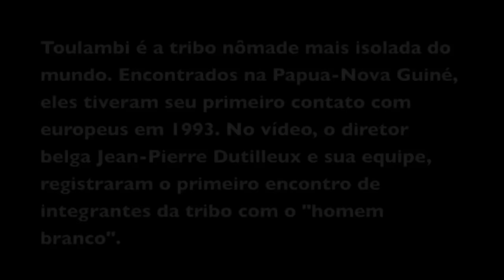Primeiro encontro da tribo Toulambi com a civilização moderna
A Tribo Toulambi é a tribo nômade mais isolada do mundo. Encontrados na Papua-Nova Guiné, eles tiveram seu primeiro contato com europeus em 1993. No vídeo, o diretor belga Jean-Pierre Dutilleux e sua equipe, registraram o primeiro encontro de integrantes da tribo com o "homem branco".

Um misto de espanto e curiosidade move-os, como se ali encontrassem um grande perigo. A respiração acelerada e o medo em tocar naquele estranho homem branco escondido por trás da câmera demostram um forma de espanto. Objetos são vistos e testados pela primeira vez. Mas um aperto de mãos, um dos mais antigos gestos da história da humanidade, rompe o medo e os une.

Aparentemente eles pensaram que se tratava de um encontro com alguém morto, logo depois de perceber que era um humano vivo eles tentaram limpar a pele pensando se tratar de cinzas ou algo do tipo. Mais adiante no vídeo quando o homem branco serve arroz para eles nada incrível acontece até que ele adiciona sal, então o gosto deixa o "índio" surpreso.